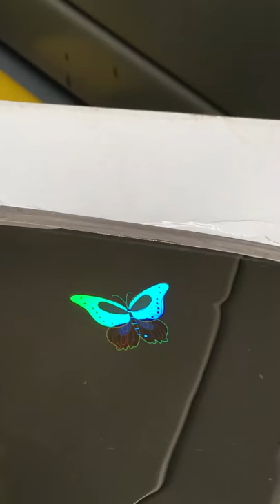3D true color custom holographic stickers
This hologram stickers are very difficult to forge because they are replicated from a master hologram which requires expensive, specialized and technologically advanced equipment.
feature: 3D hologram, True color, colorful hologram from different angels.